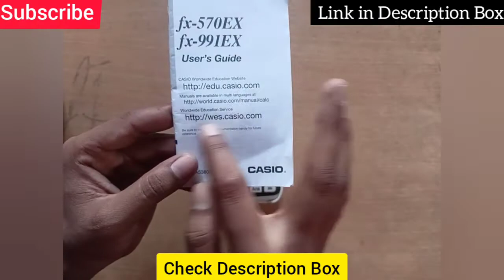Casio Scientific Calculator Casio 991EX Full Review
Casio 991 EX Scientific Calculator

About the calculator

Non-Programmable Scientific Calculator with 552 Functions
4-times better resolution than Casio 991ES Plus for easier viewing on long expressions
Natural Textbook Display- Input and display fractions, powers, logarithms, roots, and other mathematical formulas and symbol just as they appear in textbooks
Scientific Calculator with inbuilt QR Code function -- QR Code feature generate graphical visualization of given equation in your smart device. It also helps you to access calculator user manual on your smart phone.
Faster than any previous Casio Non-Programmable Scientific Calculator
Up to Four Degree Simultaneous and Polynomial Solver
Numerical Integration, Differentiation, Statistics, Matrix, Vector Calculation
Colour coded keypad for easy key differentiation for Secondary and tertiary functions.
Dual Powered - Solar & Battery so that you can use for long time without the need of battery replacement
Attractive and elegant look with metallic keys
Recommended by Engineering & UG Maths Students
3 Years All India Manufacturer Warranty

Casio Scientific Calculator